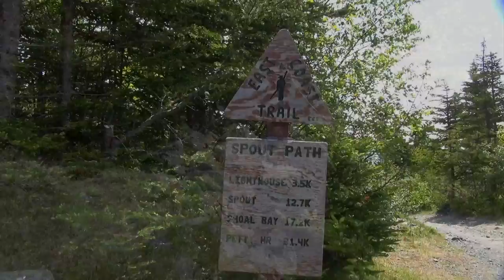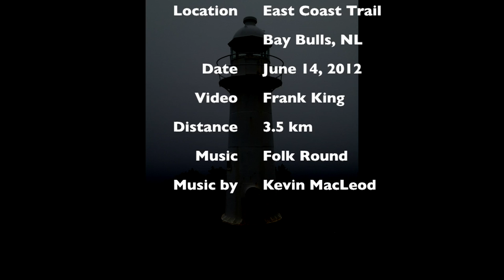Bay Bulls Lighthouse June 14 2012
This is a video of the East Coast Trail from Bay Bulls, NL to the Bay Bulls Lighthouse. This is a 3.5 km hike along some very scenic coast line.